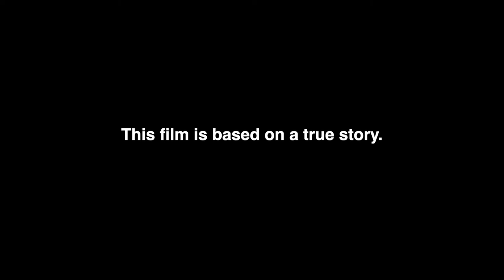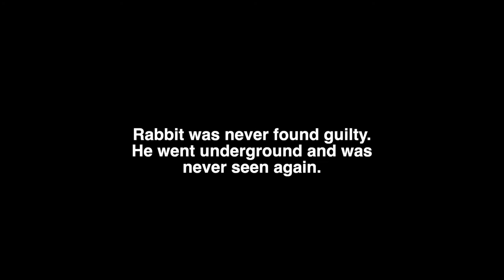Christopher Robin (final)